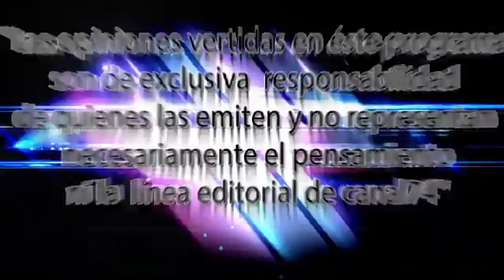DE AKI NO SALE 16 10 2015